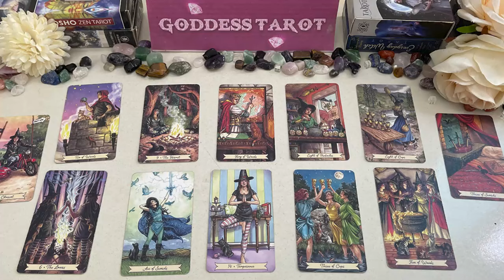CANCER JULY 2024 - YOUR WHOLE LIFE IS ABOUT TO CHANGE VERY SOON CANCER TAROT LOVE READING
Cancer Love
Cancer 2024
Cancer today
Cancer JUNE